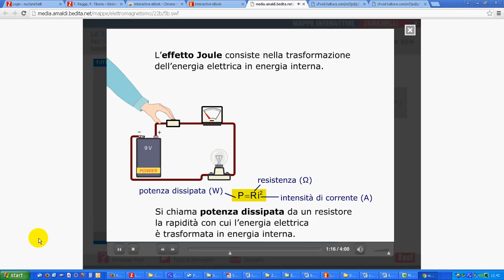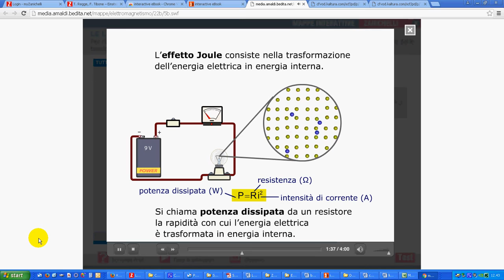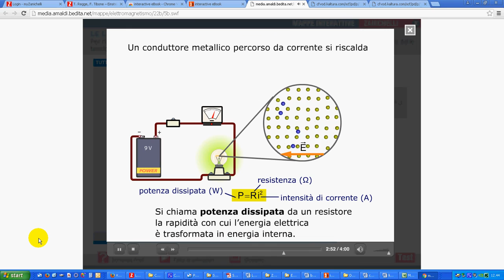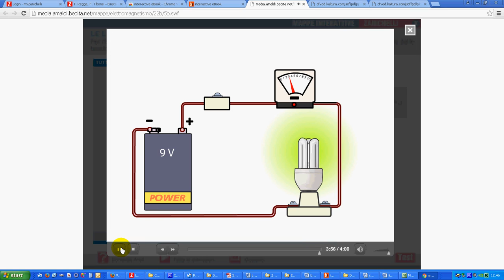31a P dissipata da R applet Amaldi